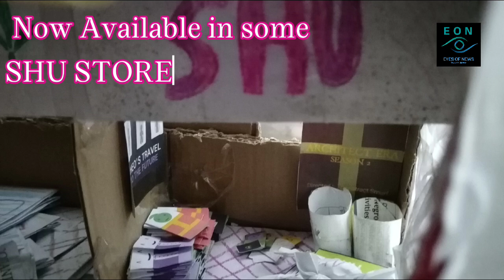EYES OF NEWS SHORTS 08-25-2024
News Area: All Around Toy-world